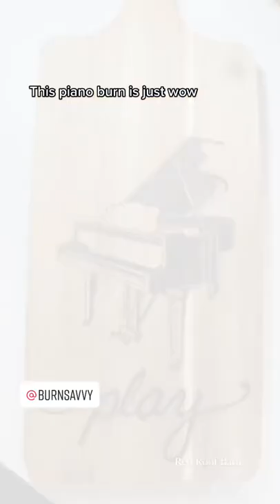this PIANO wood burn!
Bear Wood's Jannie of @BurnSavvy burns a piano!